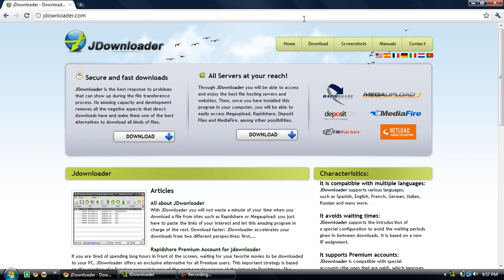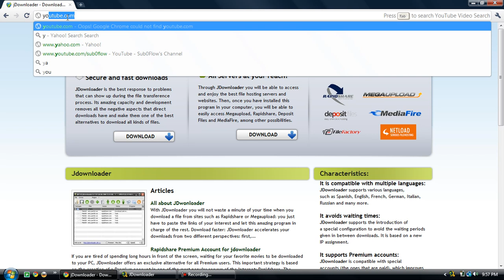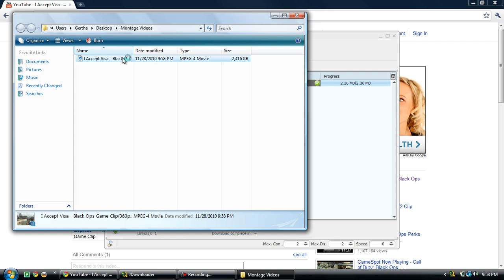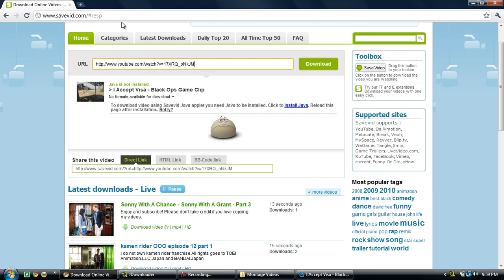How to save Black Ops clips to your Computer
How to save clips that you have rendered from callofduty.com or in theater mode that has been directly uploaded to your youtube account, and save them to your computer.

IF YOU ARE GETTING DIRECTORY PROBLEMS!

1. Open Jdownloader and go to settings.
2. Click download and connections on the left hand side of the screen.
3. You should see ''Download Directory'' and the button ''Select" next to it. Click select and choose any location that you want your downloads to be saved to.

EVERYTHING YOU DOWNLOAD WILL BE SAVED HERE.

How to remove links/Downloads

1. In the link grabber tab click clear all.
2. In the download tab and highlight and right click your files and click delete. You will have two options.

Option 1 -  Delete from list. It deletes ONLY from the jdownloader list.

Option 2 - Delete from list and disk. it deletes the file in BOTH jdownloader AND your hard drive. So be sure to be careful which you click.